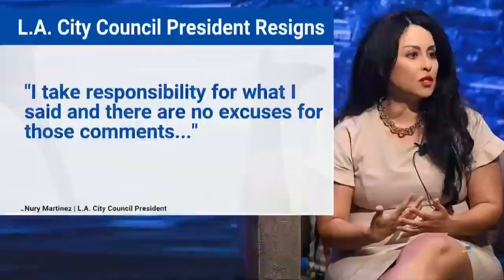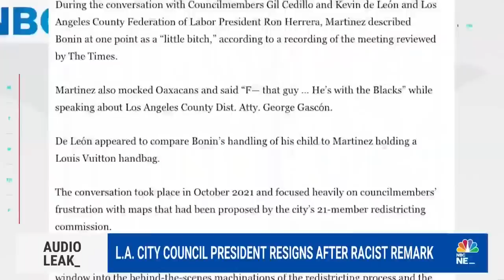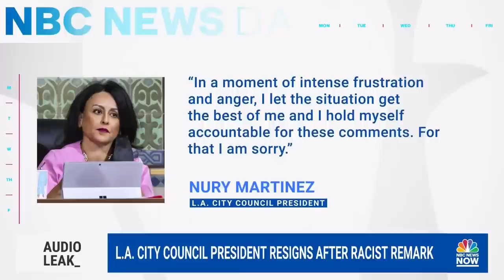Listen: Audio Of Racist Remarks Leads To L.A. Council President’s Resignation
Los Angeles city council president Nury Martinez has resigned after audio leaked of her and colleagues making disparaging remarks about another council member’s son. NBC News’ Gadi Schwartz reports on what was said in the audio and how Martinez’s response to the situation.